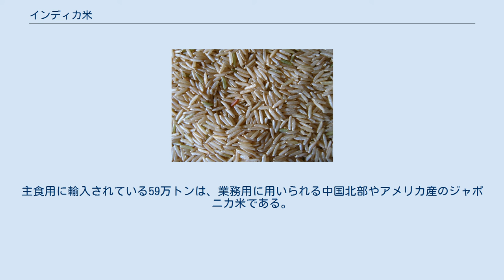インディカ米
インディカ米（インディカまい）は、イネの品種群の一つ。
世界のコメ生産量の80%以上を占める。
日本で俗にタイ米（タイまい）、南京米（なんきんまい）と呼称される。
 イネ (Oryza sativa) は、indica、japonicaの二つの亜種を含む。
前者は長粒、後者は短粒を特徴とするとされており、インディカ米には、米粒が細長くアミロース含量が高くて粘り気が少ないものが多い。
しかし、アミロペクチン含有量の高いもち米様のインディカ種も存在する。
 また、近年遺伝子の解析に基づき、長江流域で栽培化された単系統の品種群をジャポニカと定義し、長江流域に発する稲作文化の影響下に、西方で新たに野生種から栽培化された、複数の品種群を『インディカ』と定義する見解が生じている。
 この定義に基づくインディカ米には、長粒品種と短粒品種が混在しており、従来の見解とは必ずしも一致しない。
 インディカは、インドからベンガル地方のバングラデシュなどの南アジア、タイをはじめとするインドシナ半島、中国中南部、インドネシアを中心に、カスピ海沿岸、アメリカ合衆国、ラテンアメリカなど気温の高い地域で作られる。
日本や朝鮮半島、中国東北部の東アジア北部は、インディカ種の栽培がない。
 粘りが少なく、独特の匂いがある。
 ピラフやチャーハンのように、副食材と混ぜ合わせて調理したり、カレーライスやガンボのような、スパイスを利かせた濃厚な汁料理とともに供されたり、タイのカオパットのように、濃い味付けの挽肉とともに供される。
いずれも現地で食事する際に、皿で混ぜて食べる場合がほとんどであり、日本の様に単品の白飯で食べる例は少ない。
 ピラフ、ジャンバラヤなどでは、具を炒めてインディカ米を加え、スープストックを加えて炊き込みご飯にする。
また炊飯する場合は、パスタのように鍋で大量の水でコメを茹で、柔らかくなった頃を見計らい、煮汁を捨てて湯切りして蒸らす「湯取り法」が生産地における一般的で、簡便かつ短時間で済む調理方法である。
 しかし、煮汁に含まれる栄養分の損失が大きく、また水資源の浪費や河川の富栄養化への影響も無視できない。
それゆえ一部の地域では、アジア各地における電化製品の普及もあって、ジャポニカ米のように炊飯器で「炊く」ことも推奨され始めている。
 日本に輸入されるインディカ米の用途は、タイ料理飲食店用の食材と加工原料用（味噌、泡盛、みりん、煎餅）が主体で、主食用としての需要は無く、一般米穀店やスーパーの店頭では、稀に見る程度である。
 中国・東南アジア産のインディカ米は、明治時代から日本に輸入され「南京米」の名称で流通した。
しかし日本人には、生産地のように米を調理する食習慣がなく、また調理の方法も知らず、適切な調理が行われなかった。
消費者が日本の米と同じように炊飯して食べたことから、パサパサした食感と、独特のにおいが不評であった。
 そのため、最下層の貧民の食物として流通し、戦中戦後の食糧難の時代に、不足するジャポニカ米の代用として消費されるのみであった。
また刑務所の食事は、本来麦飯であるが、予算やその時代の食料事情によっては南京米の「臭い飯」が受刑者に出された。
戦後、食糧生産が回復して米不足が解消してからは需要もなくなり、また日本国政府は昭和40年代（1965年 - 1974年）初頭に、米の自給率100パーセントが実現できるようになった頃から、農業保護のために米を禁輸にした。
 1993年（平成5年）は記録的な冷夏で、日本産の米は需要1,000万トンに対し収穫量が800万トンを下回る大不作となり、平成の米騒動に見舞われた。
日本国政府は米の緊急輸入を行う必要に迫られ、1993年12月、GATTのウルグアイ・ラウンド農業合意を受け入れ、米以外の農産物は関税を課して輸入を認めることを決定した。
 米については、生産者への配慮から特例として輸入制限を維持したが、代償として国内消費量の4%（段階的に7.2%の77万トンまで拡大）まで無条件に受け入れる義務を負った。
同年、タイや中国から大量のインディカ米が緊急輸入されたが、前述のとおり日本人の嗜好や伝統的な調理法に合わないことから消費は伸びず、事態終息後にも約100万トンものインディカ米の在庫が残り、廃棄されたり家畜の飼料に加工されて処理された。
 ウルグアイ・ラウンド合意に基づいて、日本はミニマム・アクセスとして米を輸入する義務を負っている。
日本国政府は強制的に輸入したインディカ米の消化に苦慮しており、加工用として売れ残った...